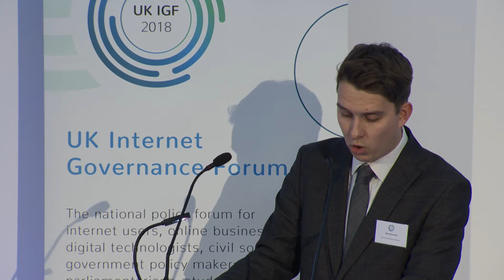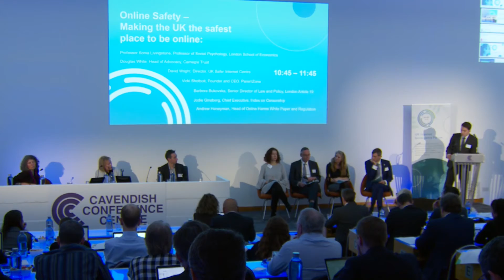UK IGF 2018 - Online Safety – Making the UK the safest place to be online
UK IGF 2018